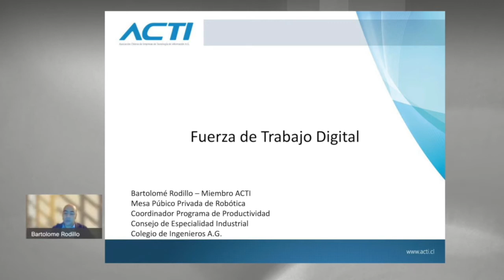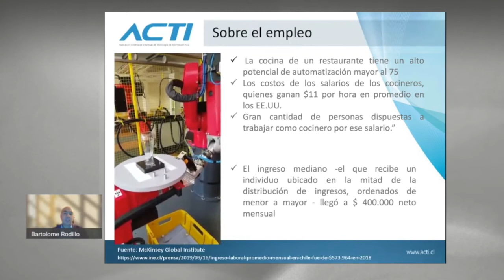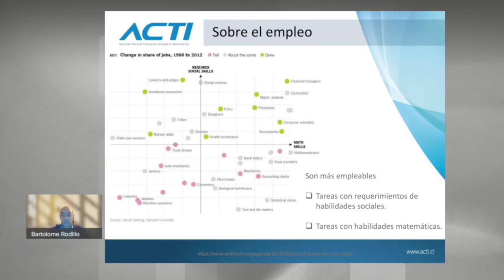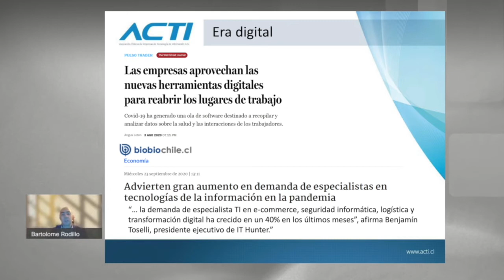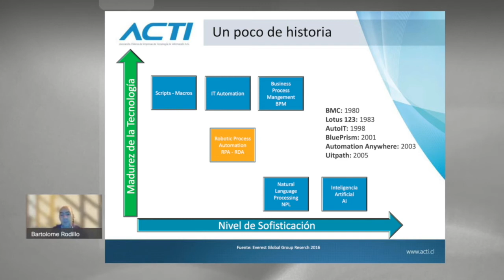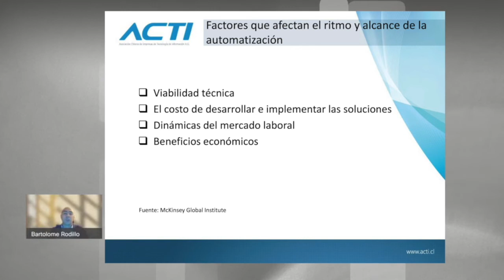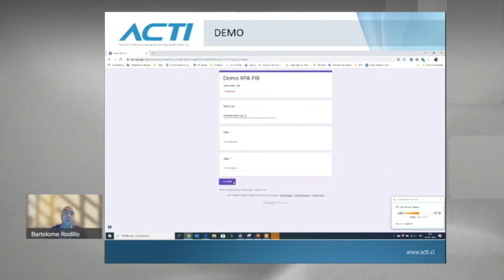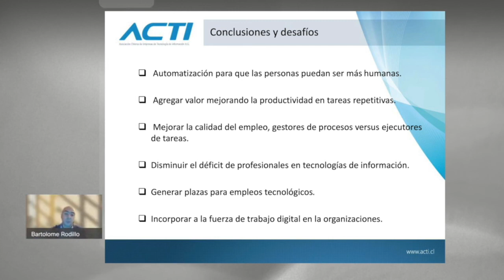Robots de Software y la Nueva Fuerza de Trabajo Digital por Bartolomé Rodillo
Bartolmé Rodillo, quien es ingeniero civil industrial, representante de ACTI para la Mesa de Público Privada de Robótica, analiza cómo ha ido cambiando la fuerza laboral con la inclusión de la tecnología, además clarifica qué es y cuál es el potencial que tienen los robots de software, también llamados bots, para desarrollar y transformar el trabajo que se realiza en las organizaciones.

Esta exposición se realizó en el contexto de la 7ª sesión de la “Mesa Público Privada de Robótica” fue organizada por el Grupo Interparlamentario Chileno Japonés, en conjunto con la Universidad de O’Higgins (UOH) y el Programa Asia Pacífico de la Biblioteca del Congreso Nacional (BCN).